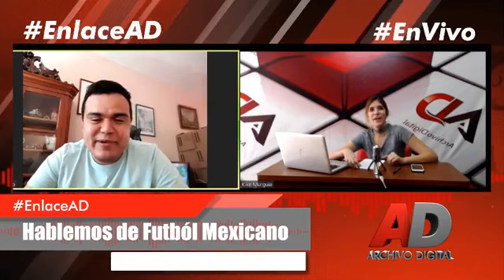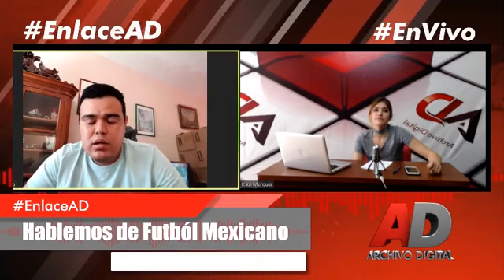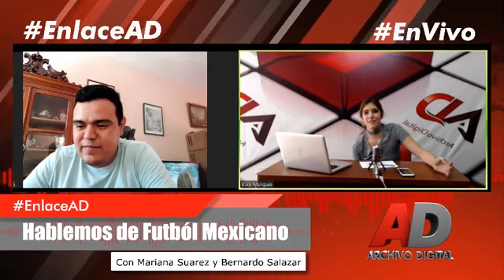Hablemos del futból en tiempos de pandemia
Hablemos del futból en tiempos de pandemia, ¿Qué va a pasar con la liga MX? Conoces la liga de desarrollo? ¿Sábes que es la E-liga? resuelve estas dudas y muchas más interactuando con Bernardo Salazar analísta deportivo y la periodista Mariana Suárez en Archivo Digital